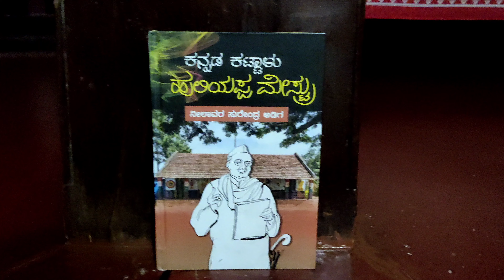Six Important Persons ಕನ್ನಡ ಕಟ್ಟಾಳು ಬಗ್ಗೆ ಏನು ಹೇಳಿದ್ದಾರೆ; ಕೇಳಿ / ಸುದ್ದಿಯಲ್ಲಿರುವ ಹುಲಿಯಪ್ಪ ಮೇಸ್ಟ್ರು /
English Description

Kannada Description